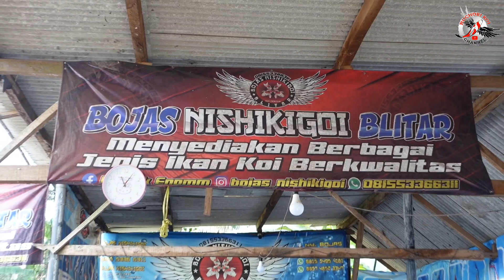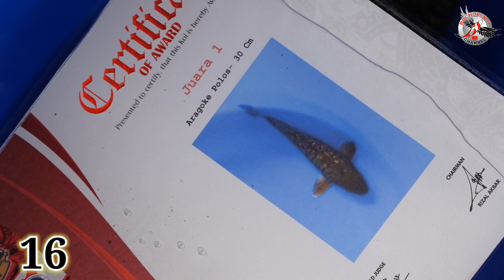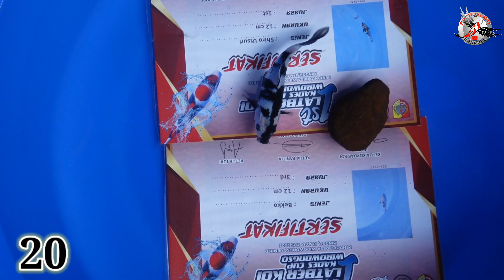MARKAS KOI JUMBO MURAH POL - POLAN‼️IKAN JUARA JUGA IKUT DI REVIEW ‼️BOJAS NISHIKIGOI - BLITAR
BOJAS NISHIKIGOI BLITAR
WA / CALL